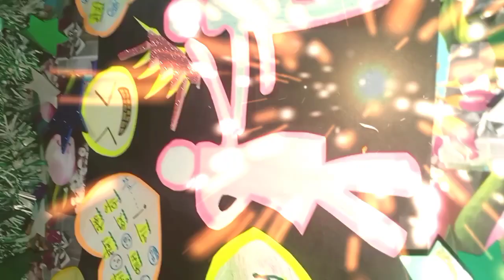A very happy slap day enjoy this also 👋👋👋👋👋👋